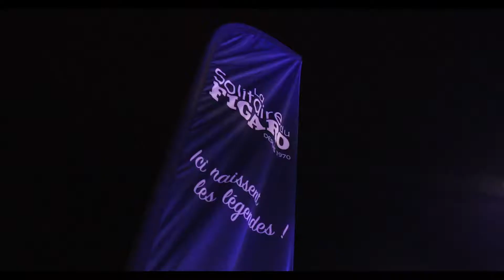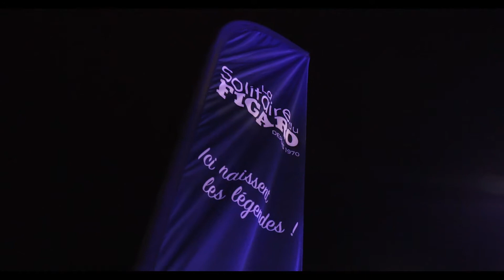2020 - Solitaire du Figaro - Étape 1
Solitaire du Figaro 2020
Les impressions de Tanguy Le Turquais / Groupe Quéguiner - Innoveo et de Yann Éliès / Quéguiner Matériaux - Leucémie Espoir, respectivement 8e et 14e de la 1e étape.